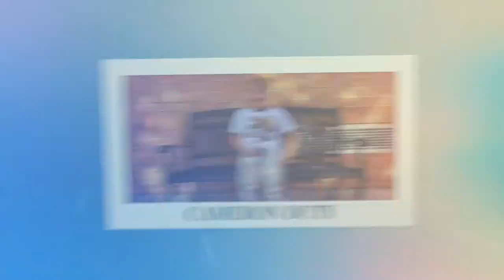Grandview Elementary Film Crew Presents EP 1 Grandview Etiquette